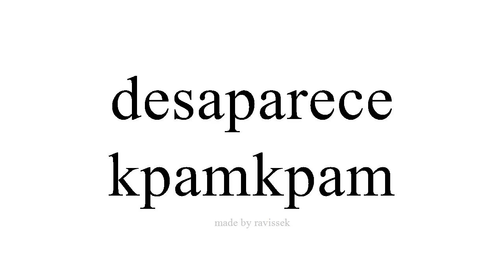Mụta Spanish kpamkpam